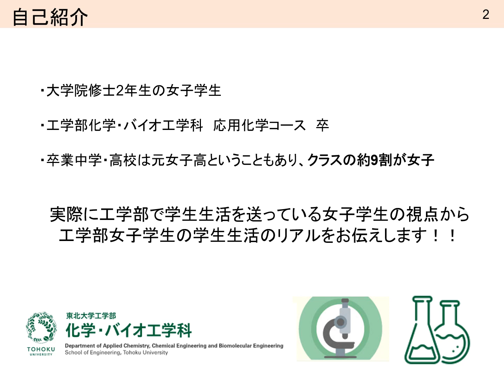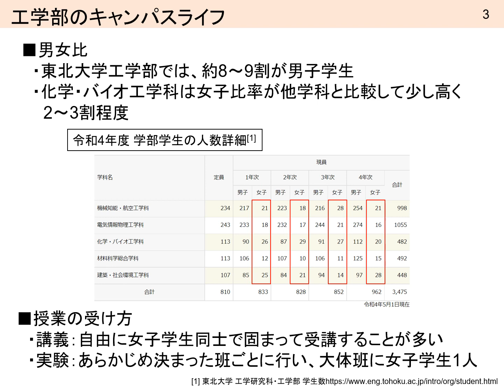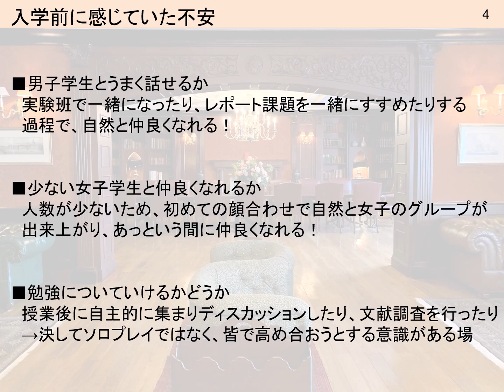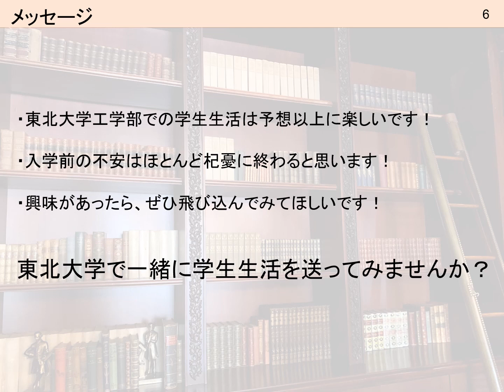工学部女子学生の大学生活【学生ナビゲーター】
東北大学工学部の女子学生が、大学生活を紹介します。男子学生の割合が多く、女子学生は少数派のイメージがある工学部。充実したキャンパスライフを送ることができるか不安な高校生は多いのではないでしょうか。そのような不安がある方はもちろん、東北大学工学部に興味がある方もぜひご覧ください。